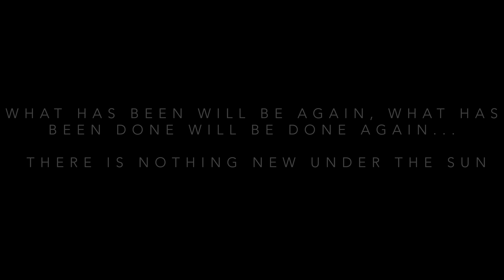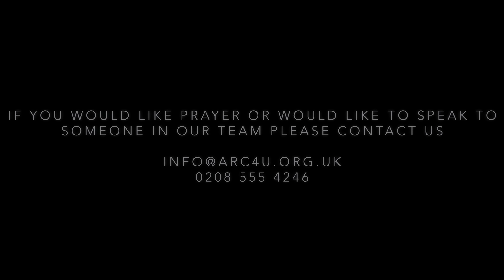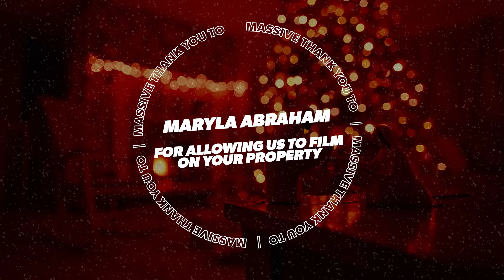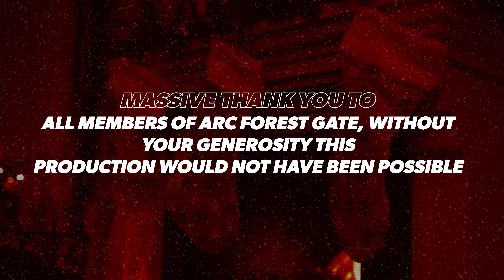The Cost Of Christmas | #2022 Christmas Movie | Arc4uk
Join us Christmas day at 11am to discover The Cost Of Christmas.

This is a non-profit production.

This movie contains scenes with mature themes which some viewers may find triggering.

Shouting / Arguing